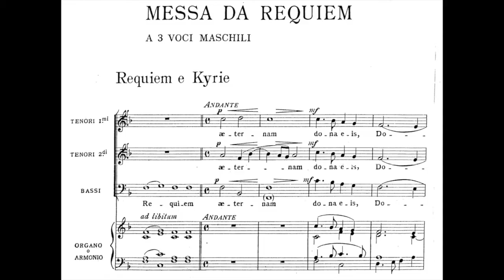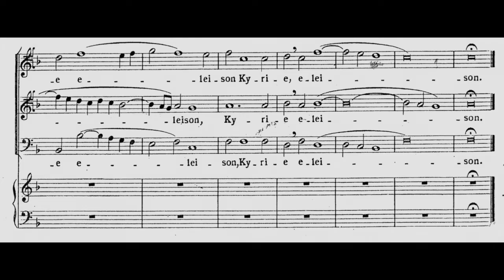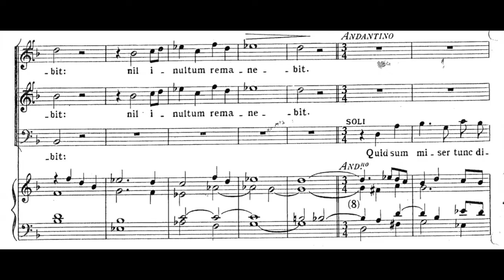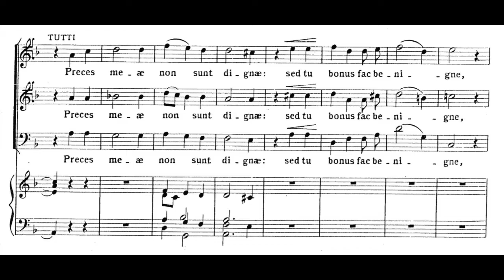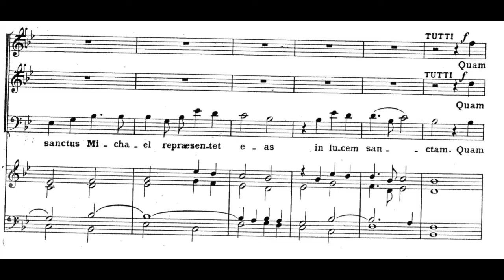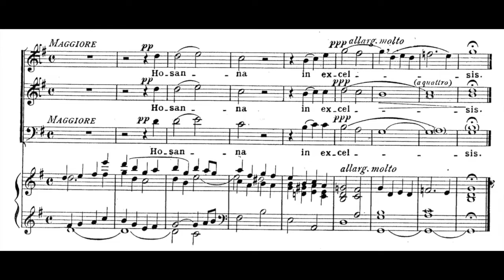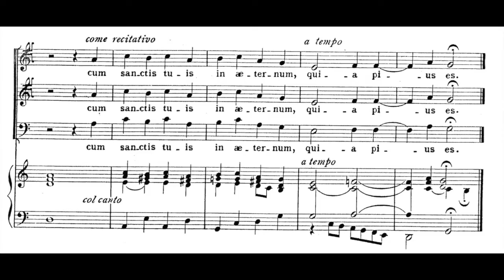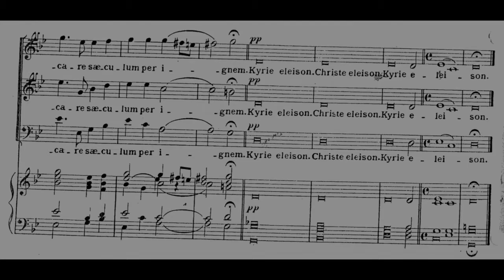Lorenzo Perosi - Messa da Requiem (complete score)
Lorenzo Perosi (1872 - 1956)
Messa da Requiem a tre voci maschili (1898)

I. Requiem e Kyrie
II. Graduale
III. Tratto
IV. Dies irae
V. Offertorio
VI. Sanctus
VII. Benedictus
VIII. Agnus Dei
IX. Lux aeterna
X. Libera me Domine

"alla cara memoria di Ferruccio Menegazzi, mio discepolo"

Quando, nel 1894, Lorenzo Perosi assunse la direzione della Cappella di San Marco a Venezia, tra i suoi allievi c’era anche Ferruccio Menegazzi, un giovane particolarmente dotato nel canto, morto improvvisamente nel 1897. Profondamente colpito dal triste evento, Perosi compose il mottetto "Beati qui lugent" e lo dedicò a quell’allievo prediletto assieme alla cantata "In coena Domini". Nello stesso anno, il musicista dedicò «alla cara memoria di Ferruccio Menegazzi» la Messa da Requiem, una composizione per 3 voci maschili con accompagnamento d’organo o armonium, di cui esistono anche due versioni con accompagnamento di strumenti conservate nella Biblioteca Apostolica Vaticana e nel fondo musicale di San Marco. L’organico della messa sembra rievocare la dimensione sonora degli antichi predecessori del Perosi. In realtà, fin dall’introito e dal Kyrie, l'opera si distingue per l’essenzialità dello sviluppo armonico e la semplicità della linea melodica, alternando soli e tutti, frasi polifoniche ad altre monodiche armonizzate come un corale cantato all’unisono. Nelle sezioni aperte dai bassi,  l’incipit gregoriano diventa uno spunto tematico, rielaborato ritmicamente e melodicamente a più riprese. Nel versetto dell’introito (Te decet hymnus), le voci procedono scoperte e con andamento omoritmico, alternate a un breve intervento concertato, secondo uno schema compositivo che ritorna anche nel Sanctus. Al graduale (Requiem aeternam), eseguito tutto all’unisono, segue il tratto (Absolve, Domine) che è un corale a cappella anche in questo caso in forma sillabica e di recitativo. Invece nella sequenza (Dies irae), nell’offertorio (Domine Iesu Christe) e nell’assoluzione (Libera me, Domine), a moduli compositivi ripresi dalla consolidata tradizione corale della musica liturgica si aggiungono effetti di colore determinati dalla diversa distribuzione delle masse sonore e dal dialogo fra soli e coro. L’intonazione gregoriana ritorna nell’antifona alla comunione (Lux aeterna) sia quando è polifonicamente dilatata sia quando procede all’unisono assumendo una regolare struttura ritmica, scandita dall’accompagnamento che non ne compromette il carattere originario.

“Anello di congiunzione fra passato e nuovo, la musica incentrata tutta nel messaggio evangelico e nel testo latino, nel partecipare il dramma e la felicità della vita, esala quella bellezza spirituale, filtrata da un candore espressivo e umano che riesce sempre a infiorare il dolore di un sorriso luminoso. È la musica che, calata dal cielo, senza parafrasi né invenzioni elucubrate, riporta l’uomo al cielo. E anche il mistero finale della Messa da Requiem, in una chiarezza dinamica di linee, è risolto liricamente in Dio. La parola, trasformata in musica, diventa fiducia rassicurante e invito alla gioia.”

(G.Bianchi: Ritratti Brevi – Lorenzo Perosi musicista dell’anima)

Coro della Cappella dell'Immacolata di Bergamo
cond. Egidio Corbetta
org. Achille Berruti
Francesco Zambelli (T), Alessandro Togni (T), Rino Ghigioni (B)

...non a caso il 5 dicembre.